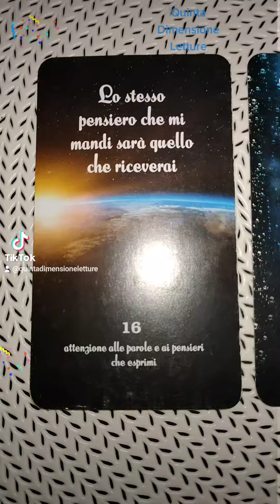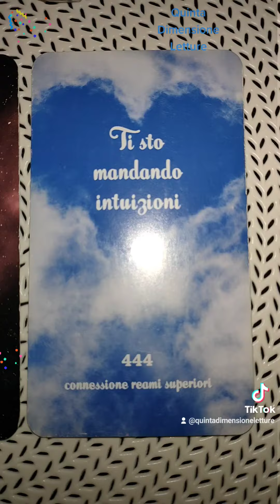💫 Messaggi dall'Universo ☘️Se ti arriva c'è un motivo!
Ti aspetto 💕💞💜💙
Per una corretta visualizzazione di questo video/anteprima ti consiglio l'opzione verticale che trovi in basso a destra in questo video ✔️